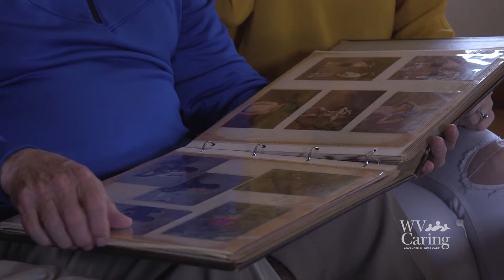WV Caring | Image Film (URL)